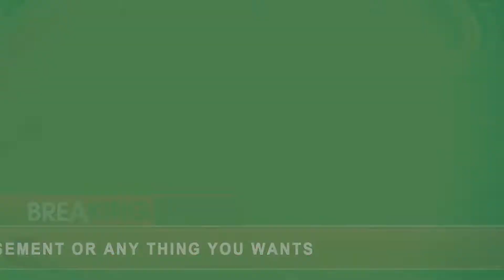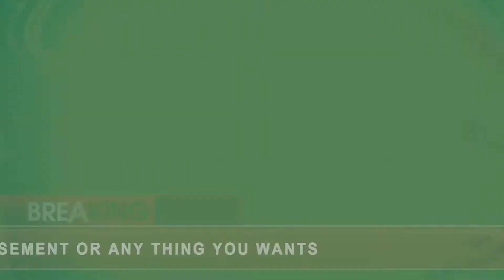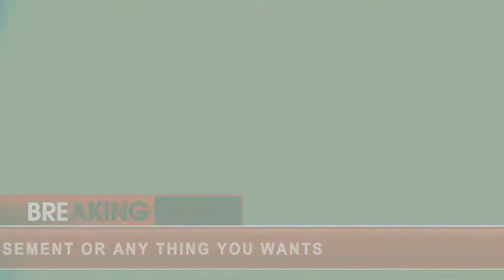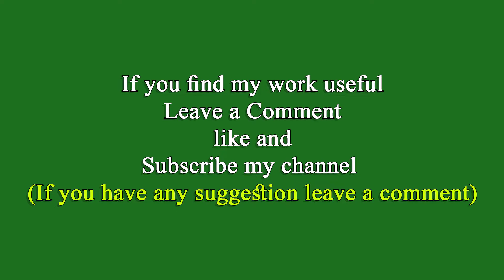breaking news intro breaking news green screen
as salam walaikum, If You are searching for islamic virtual studios, green screen studios, news rooms, talk shows ect,You are at very right place, here you can find all type of hd virtual studios.Rights You are permitted to use the resources for any number of personal and commercial projects.You may modify the resources according to your requirements and include them into your works.Prohibitions You do not have the rights to redistribute, resell, lease, license, sub license or offer files downloaded from ASF Graphics & Motion Designer to any third party “as is” or as a separate attachment from any of your work. If you wish to promote my resources on your site, you must link back to the resource page where users can find the download and not directly to the download file.

1️⃣ Add green screen footage to your sequence.
2️⃣ Drop the Ultra Key effect onto your clip.
3️⃣ Go to the effects control tab.
4️⃣ Use the eyedropper to select the green color on your video frame (click somewhere near your subject). You may have to try this a few times to get the best key.
5️⃣ Use the Setting option to choose how aggressive the effect works.
6️⃣ Play with the numbers under the Matte Generation until all the ‘noise’ is gone. Usually, your green screen backdrop isn’t perfect. So shadows and highlights won’t be ‘keyed out’ until you make adjustments with the Matte Generation.
7️⃣ Use the Matte Cleanup options to affect the edges of your objects. Choke will shrink the edges, while Soften will make the edges fuzzier.
8️⃣ Use Spill Suppression to adjust the edge colors of your subject. Sometimes when shooting in front of a green screen, a green reflection will make your subject appear slightly tinted green. Spill Suppression can fix this problem.

Best Regards
ASF Graphics & Motion Designer